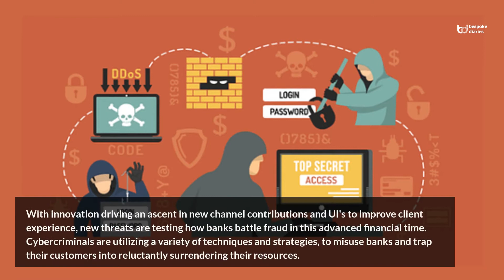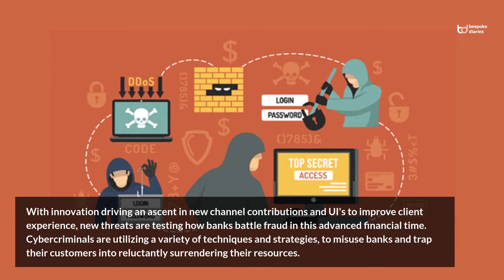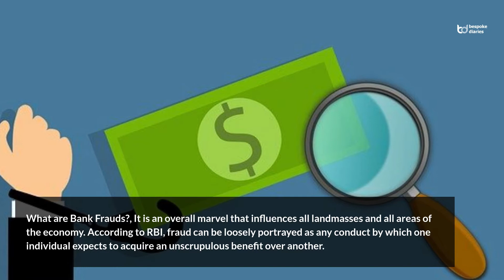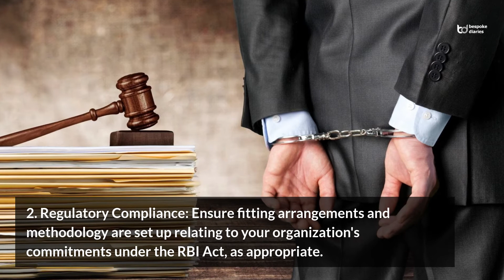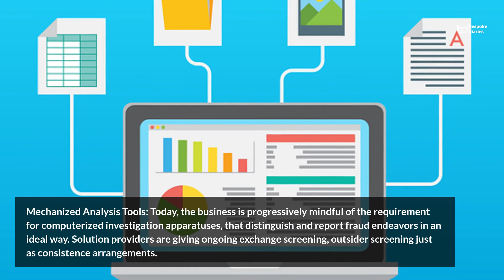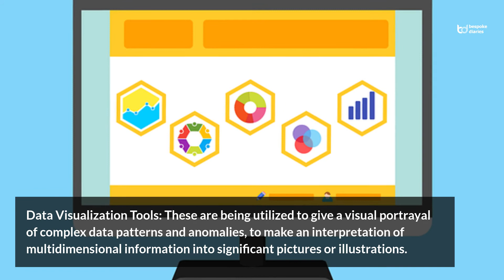Fight Against Bank Frauds!